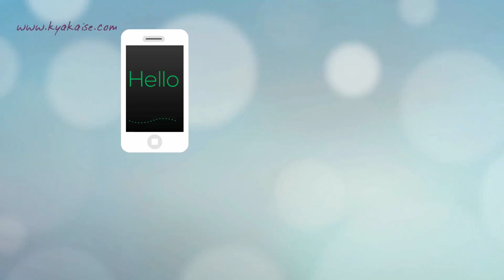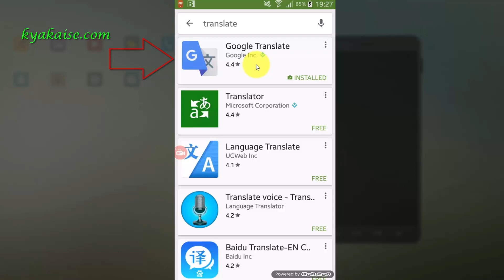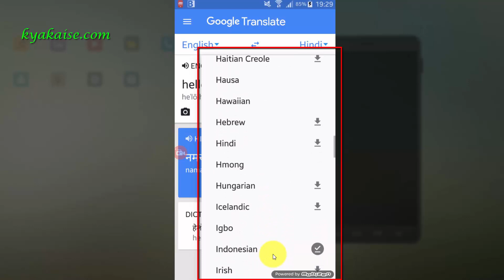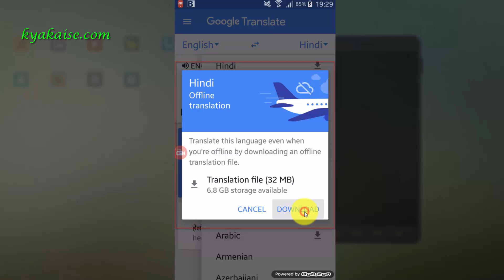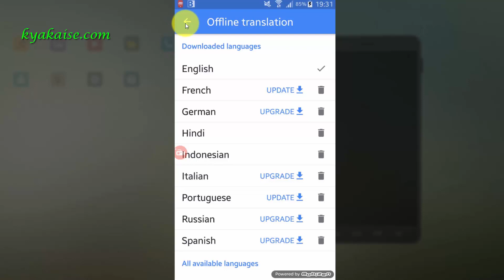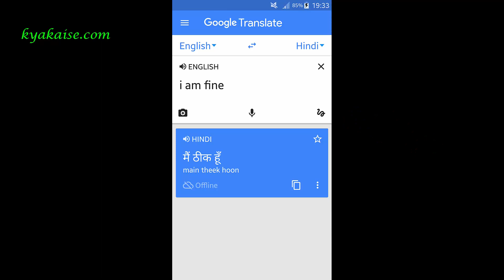Bina Internet ke Translate, anuvaad kaise karte hain? How to Translate Offline - No Internet?